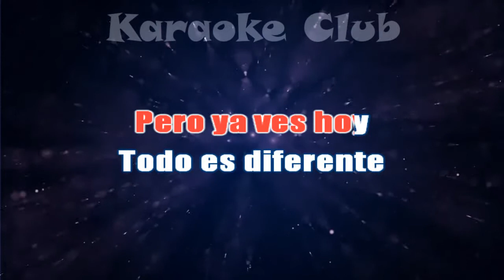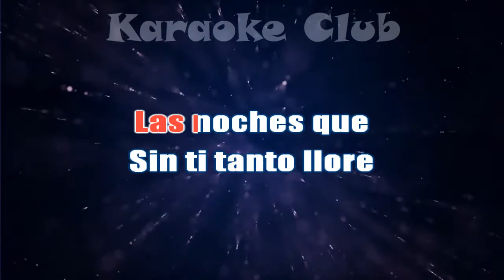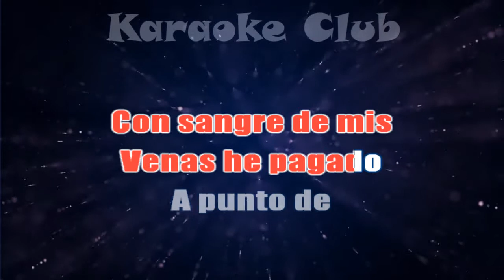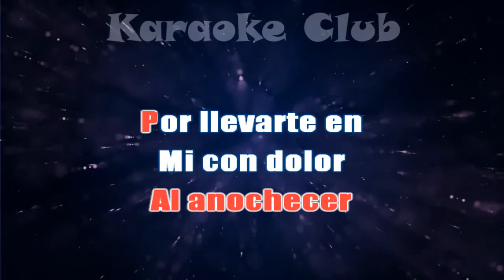JOSE CANTORAL - EL PRECIO DE TU AMOR ( KARAOKE )